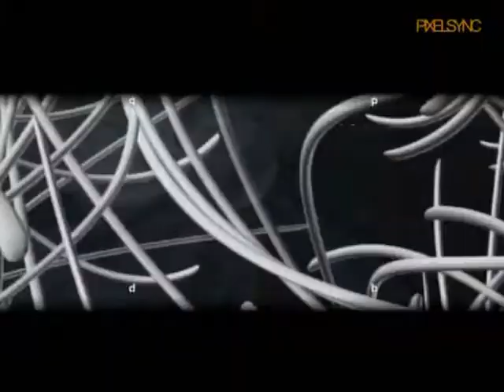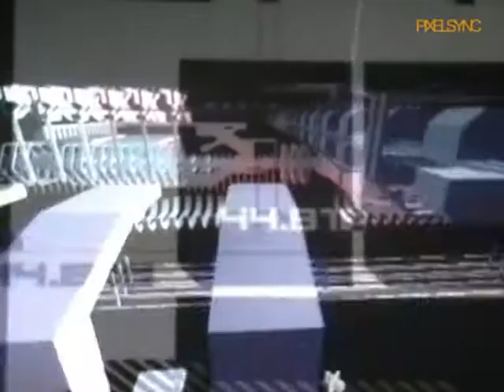demo pixelsync 2009